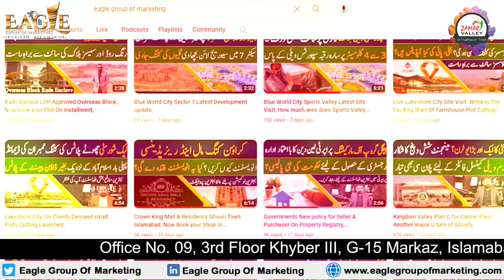Zamar Valley A beautiful place in center of CDA Sectors Islamabad, 5 Marla 25 Lac,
Zamar Valley emerges as a promising residential choice in Islamabad, conveniently located near prominent landmarks such as the New Tableghi Markaz, Sarhad University, Eighteen, Prime Teaching Hospital, and opposite the Supreme Court Employees Housing Scheme. With its advantageous location and promising surroundings, Zamar Valley offers both an appealing neighborhood and promising prospects for future growth. As it transitions into the resale phase, it continues to present excellent opportunities for investment and comfortable living arrangements.

𝟎𝟑𝟑𝟑 𝟖𝟎𝟎𝟗𝟐𝟎𝟕
𝐕𝐢𝐬𝐢𝐭 𝐎𝐮𝐫 𝐎𝐟𝐟𝐢𝐜𝐞 # 09, Third Floor Khyber III plaza G-15 Markaz Islamabad.

zamar valley islamabad
Eagle Group,
Eagle,
eagle,
egm,
EGM,
property on installments,
real estate,
zamar vallley,islamabad,kashmir highway,installments,property,plots on installments,property on installments,bahria town peshawar,eighteen housing society,islamabad property,pak vs ind,realestate,realtors,residential plots on instalments,commercial plot,CDA,i16 islamabad,i14 islamabad